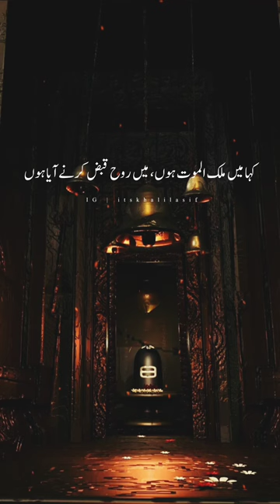khuda se rabta karen🤲 | ye dunya ek din samet di jayegi 😔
Allah se rabta
Quran says
Urdu quran
Quran with translation
Urdu bayan
Urdu lectures
Deeni baten
Islam ki baten
Deen reminder